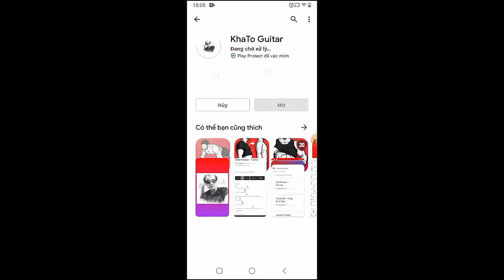Tate McRae - Go Away | Guitar Tutorial